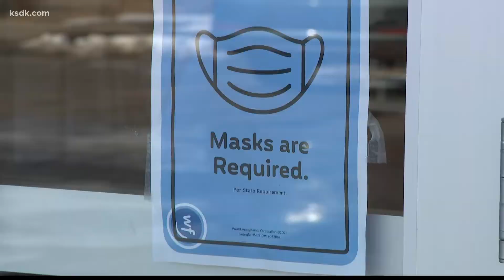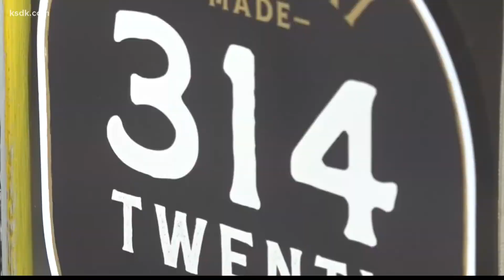There's a new area code coming to town, here's who it will affect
The St. Louis area will be the home of a new area code later this year, the 557 area code.

The existing 314 area code is currently used for St. Louis, Overland, Bridgeton, Florissant, Webster Groves, Creve Coeur, Kirkwood and other nearby jurisdictions, but the number of new 314 numbers that can be issued is running low. According to the North American Numbering Plan Administrator, the last of the 314 phone numbers will be exhausted by the third quarter of 2022.

Because of the short supply, the Missouri Public Service Commission and the North American Numbering Plan Administrator will roll out the new area code as early as August of 2022 in what is called an area code overlay. That is when two area codes serve the same area.

Once the 314 numbers run out, new phone numbers in the area will be issued 557 area codes.

Existing phone numbers will not be affected.

Public Service Commission Chairman Ryan Silvey said a telephone number conservation effort delayed the need for a new area code by 20 years, but they will need the new area code by this year.